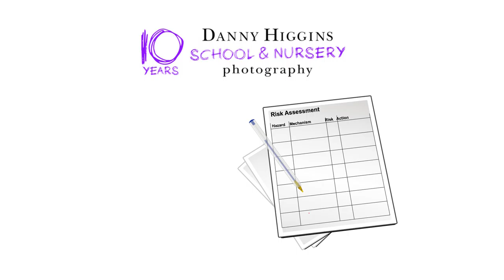Covid safe school photography from Danny Higgins Photography 2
Check out our videos showing how we're making Social Distanced School Photo Days Covid-Secure...
Two of 3 videos...